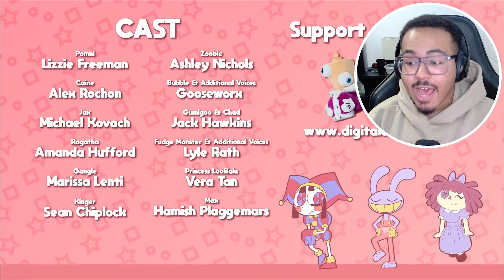CANDY ADVENTURE & DEPRESSION.. | The Amazing Digital Circus - Episode 2 (Reaction)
Reacting to the episode 2 of The Amazing Digital Circus where the gang go on a CANDY ADVENTURE but it soon turns DARK and DEPRESSING...

Created By →   @Gooseworx @GLITCH